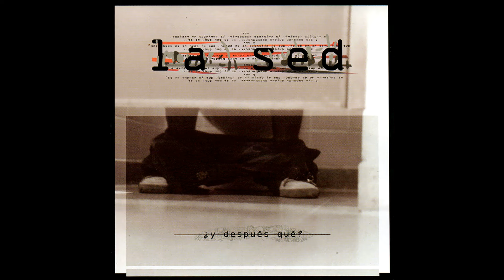LA SED - "¿Y después qué? - Orgía